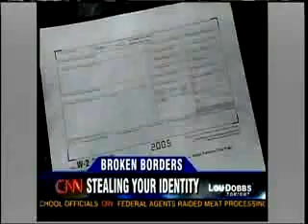Social Security ID Theft Is Allowed and Even Encouraged